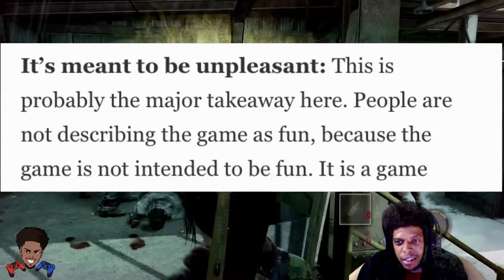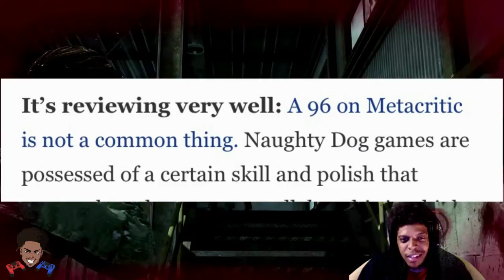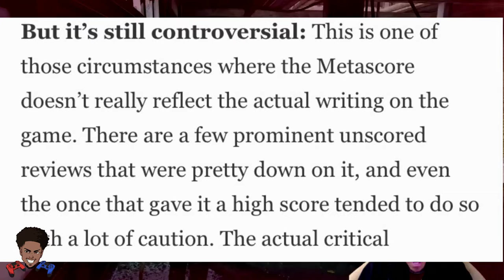The Last of Us Part 2, 5 Things to Know Before Playing !! 1 Day Left!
Links

the last of us part 2 unboxing
the last of us part 2 trailer 4k
the last of us part 2 leak
the last of us part 2 spoilers
the last of us 2 leak
the last of us 2 walkthrough part 1
the last of us 2 walkthrough part 2
the last of us part 2 walkthrough part 1
the last of us part 2 new gameplay
the last of us 2 walkthrough full
the last of us unboxing
the last of us part 2 walktrhough part 2